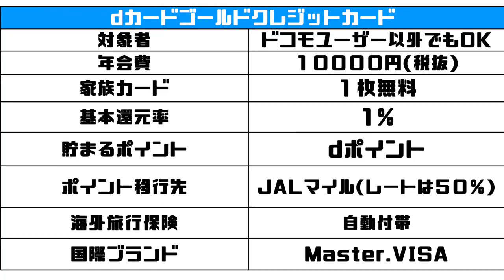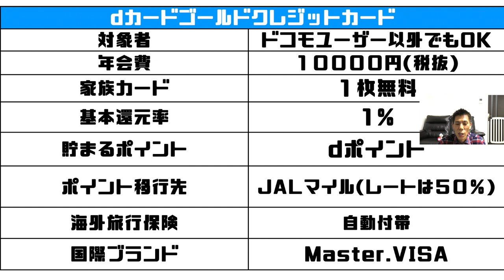【クレジットカード＆ポイントサイト】dカードゴールドカードキャンペーン解説!!最大３４５００円分獲得可能!!発行するなら今がチャンス!!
ドコモクレジットカードのdカードゴールド入会キャンペーンが盛り盛りですので解説して行きたいともいます。

・撮影機材